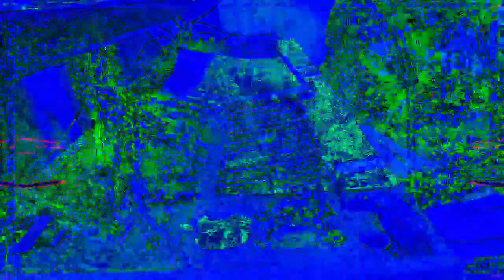11 minutes 39 or 40 second type 3 videos mixed with Max/MSP new videos 1 *Photosensitivity Warning*